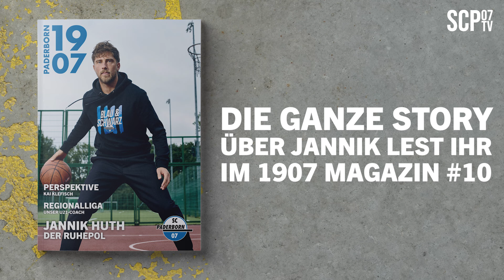"Werde mir schwächeren Gegner suchen!" 🏀 | Mit Jannik Huth auf dem Basketball-Court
Für die Titelstory der 10. Ausgabe des 1907 Magazins waren wir mit Jannik Huth auf dem Basketball-Court unterwegs. Wir haben das Fotoshooting mit der Kamera begleitet und mit Jannik über seine Basketball-Leidenschaft und seine Duelle mit Ron Schallenberg gesprochen.